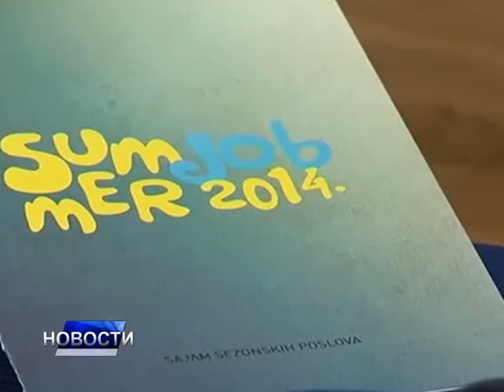НОВОСТИ ДАНА 1 - 26.03.2017